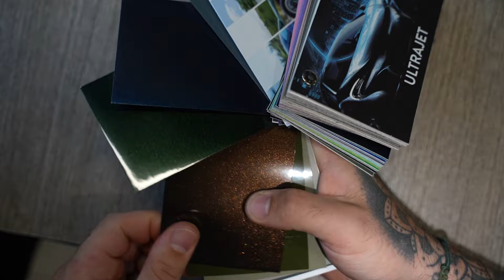WRAP che CAMBIA COLORE su GT3😱...LEGALE?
►►►►►► PORSCHE GT3 FULL WRAP CANGIANTE!
►► Oggi abbiamo in wraplab una porsche gt3 touring. Il cliente ha scelto un colore folle di APA che cambia colore in base alla luce che picchia sopra all'auto.
guarda tutto il video per vedere l'auto completata!

MI PIACE E COMMENTO SONO MOLTO GRADITI!

➜ CHI SIAMO?

Noi siamo Ivan e Leonardo, i fondatori di wraplab. La nostra realtà nasce nel 2018 con l’idea di dare una svolta al mondo delle pellicole adesive. Noi vogliamo così modificare la realtà dandole un nuovo volto creativo. Non ci limitiamo solo al Car wrapping ma bensì applichiamo pellicole su qualsiasi superficie possibile!
Wraplab è una vera e propria industria di wrap, ed insieme ai nostri dipendenti e collaboratori riprogettiamo il futuro.
Preparati a vedere creazioni FUORI DAL NORMALE